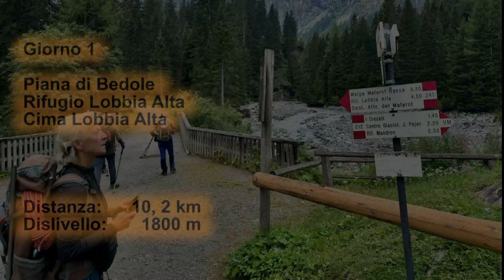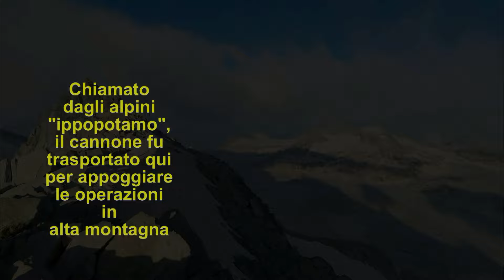Rifugio Lobbia Cresta Croce Cima Cannone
Epico giro ad anello alpinistico dalla Val Genova (20 agosto 2024): dal parcheggio di Malga Bedole si sale al Rifugio Bedole, dove inizia il sentiero 241 che attraversa il Sarca e prende a salire tra massi irregolari. In vista delle belle cascate del Matarot, si piega nettamente a destra finchè si incontra l’inizio del tratto attrezzato, che permette di superare le estese placconate di roccia modellate dall’antico ghiacciaio. Dove una volta si metteva direttamente piede sul ghiacciaio, ora c’è una conca con un bel lago glaciale; si risale la morena a destra e per una estesa pietraia si arriva al Passo della Lobbia Alta, da cui brevemente si arriva alla cima Lobbia Alta
La salita alla Cresta Croce e successivamente alla cima del Cannone è una adrenalinica arrampicata sugli enormi blocchi di granito tipici dell’Adamello
Discesa sul Pian di Neve, poi alla vedretta del Mandrone, mettendo piede sul ghiacciaio fino a raggiungere il Rifugio Città di Trento e da qui si fa rientro al parcheggio di Malga Bedole.
Errata corrige il passo Lobbia Alta è a 3040 m